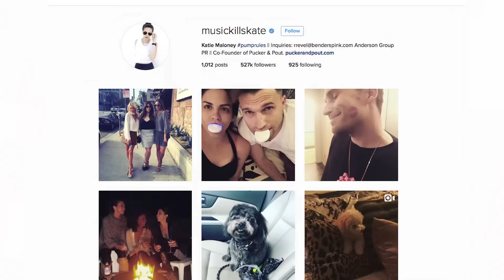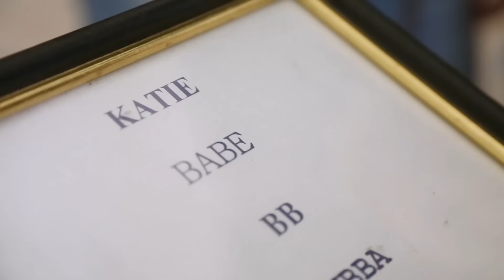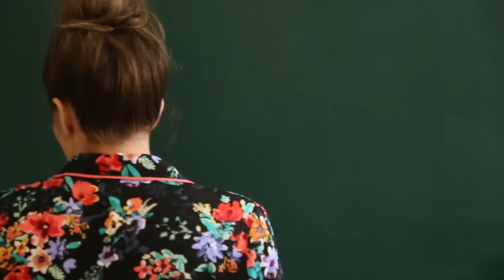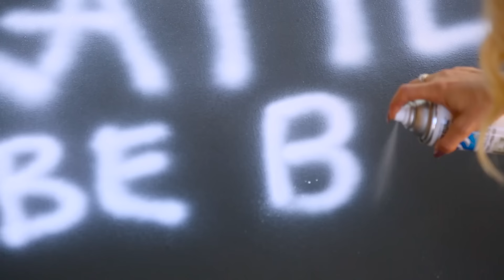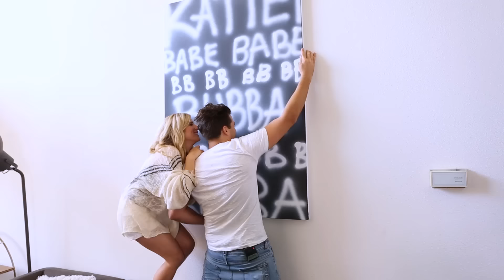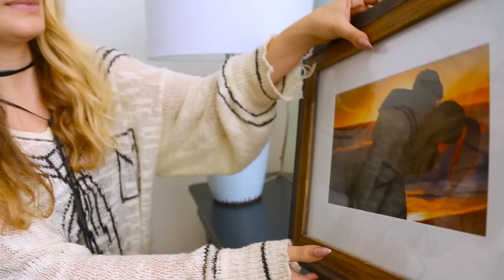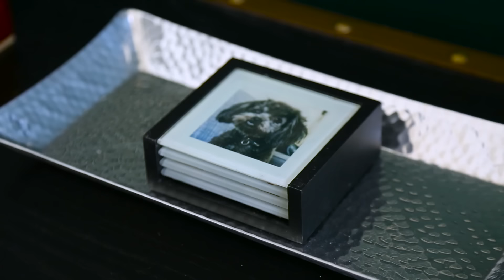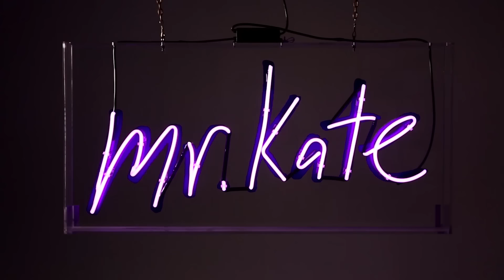Vanderpump Rules' Katie and Tom Home Makeover! | Mr. Kate OMG We're Coming Over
Kate + Joey + Katie + Tom = Double Date for some DIY-ing!

Our friends Katie Maloney and Tom Schwartz have had some big milestones happen lately: an engagement, a new apartment ... but they were clearly saving the best for us: an amazing home makeover! Joey and I were so *pumped* to help these two find the perfect decor to match their separate styles and transform their loft into something incredibly lovely!

Creative Credit:

Audio Tracks: ES_Talk The Riddle (Instrumental Version) - Simon Gribbe.mp3, ES_Soft Acoustic 9 - Stefan Mothander-2, ES_You Wanted It All (Instrumental Version) - Daniel Aldenmark.mp3, ES_When I'm Gone (Instrumental Version) - Johan Svensson.mp3, ES_Circus Elephant March - Hokan Eriksson.mp3, ES_Trippin (Instrumental Version) - Simon Gribbe.mp3, ES_Insatiable (Instrumental Version) - Daniel Aldenmark.mp3, ES_You're Never Alone (Instrumental  Version) - Kalle Engstrom.mp3, ES_Far Beyond The Edge (Instrumental  Version) - Johan Glosser.mp3, Censor Beeps or Bleeps - many lengths

Executive Producers: Kate Albrecht and Joey Zehr
Shot by: Brad Etter and Marco Bottiglieri
Edited by: Brad Etter & Sarah LeJeune
Sound: Blake Christian and Benjamin Allison
Creative Producer: Sofia Draco
Art PA: Paul Henslin
Producer: Ava Bogle